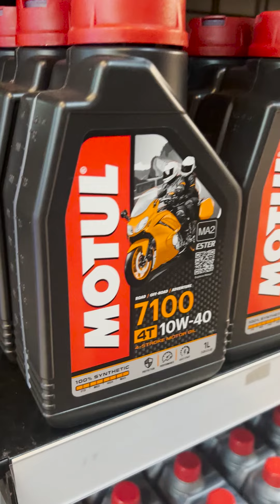Maintenance ชุดใหญ่เต็มระบบ สำหรับ Forza300 ที่ MTF ใช้งบเท่าไหร่ ?